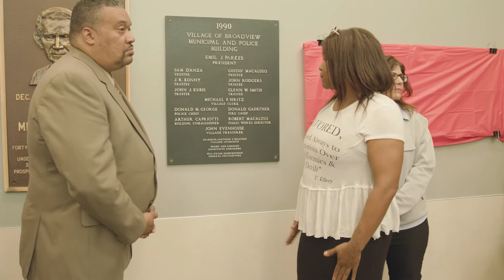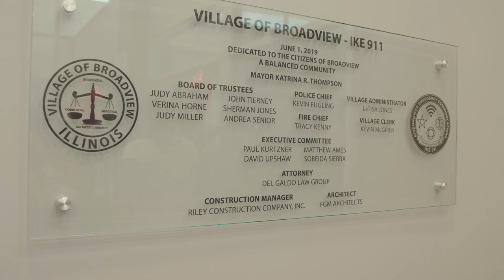VOB Plaque Unveiling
The unveiling on the new Village of Broadview commemorative plaque in the newly renovated village hall.